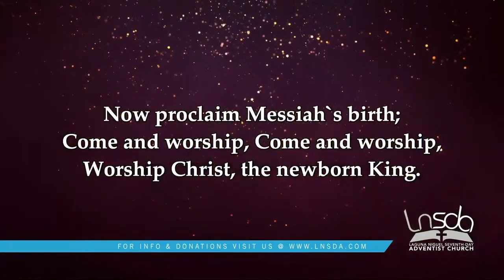Angels From the Realm of Glory | LNSDA Praise Team